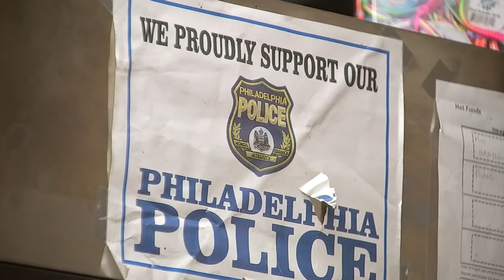Caught on video: Police officer accused of stealing energy drink from 7-Eleven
An investigation is underway after video allegedly shows a Philadelphia police officer shoplifting from a 7-Eleven.

It happened around 10 a.m. last Friday at the convenience store located on the 1100 block of East Luzerne Street.

Surveillance video obtained by Action News shows the 25th District male police officer in full uniform walking up to a cooler. He looks through the items and then grabs what a police report describes as a 12-ounce Celsius kiwi guava energy drink that sells for $2.49 plus tax.

But instead of paying for the item, the video shows the officer simply walking out the door.

That shocked the clerk who alerted the owner's wife who was also at the counter. She did not want her face shown.

"Hey, the guy, the officer did not pay for his stuff. I'm like, 'What?' " said Aicha Chajai, the store owner's wife. "I thought maybe he forgot or something, so he keep walking."

She and her husband went outside the store to let him know he had to pay for the item. They tried to flag him down but he reportedly drove away.